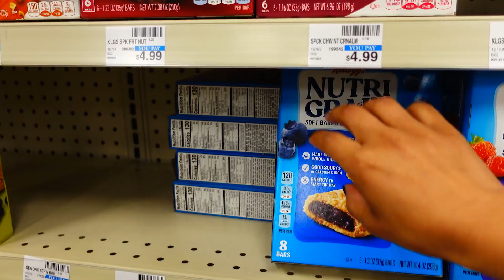Packing For Vacation! | Try On Haul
We are leaving for vacation soon. We have to start packing! We don't have enough clothes though so we go thrift shopping to get a few extra shirts then we start packing for vacation!